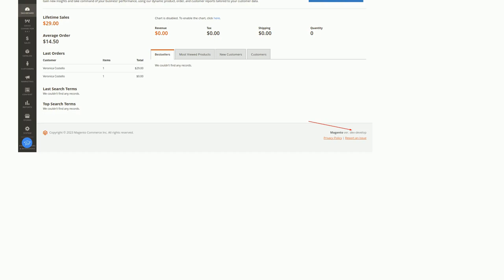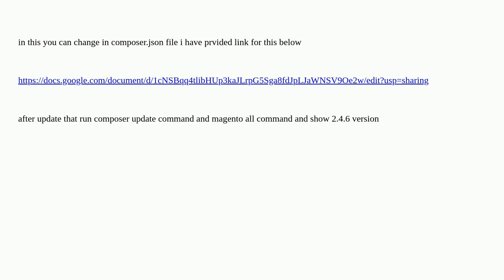Magento: In Magento 2 after installtion i get magento-version dev-develop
In Magento 2 after installtion i get magento-version dev-develop

A special thanks goes out to the awesome community

  magento2